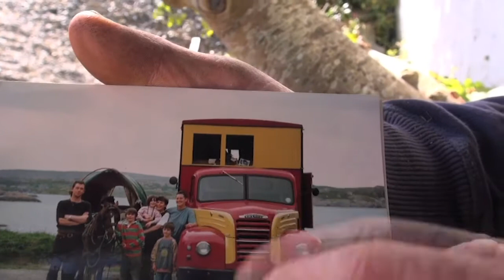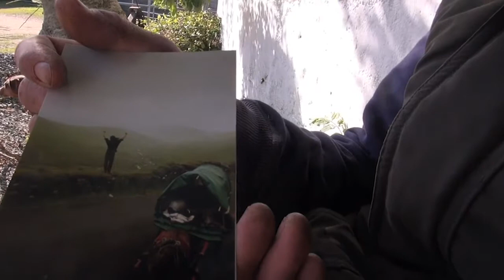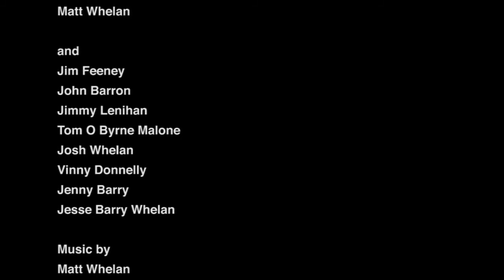The dance of the thatcher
Thatching in Ireland , by Thatchers. A film by Els Dietvorst